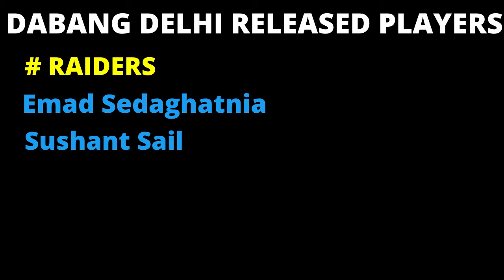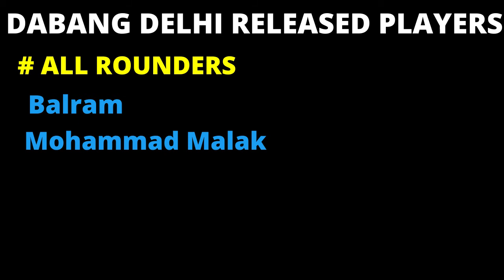PKL Season 9 : Dabang Delhi KC Retained & Released Players | Dabang Delhi New Squad for PKL Season 9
(Kabaddi Star)